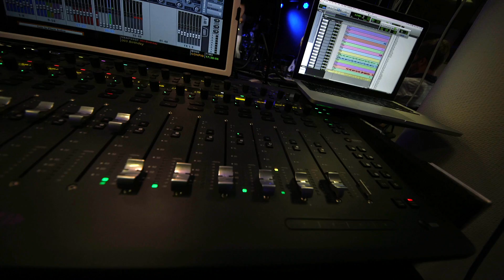Katycats - Katy Perry Cover Band first rehearsals.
katycats is a new cover project of the singer Katy Perry .

Here is a short video of the first rehearsals.

Singer : Julie carpino
Drums : Renaud Lesoinne
Bass : Driss Deliege
Guitar : Cedric Krings
Keyboard/Choir : Julie Meys

Production and Management :
SOS Recording Events / Marc Maghin